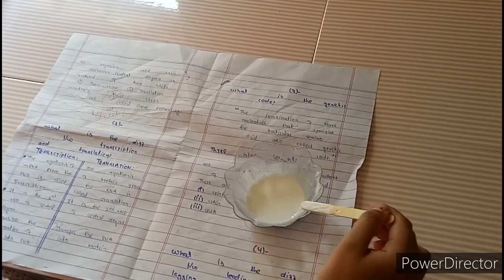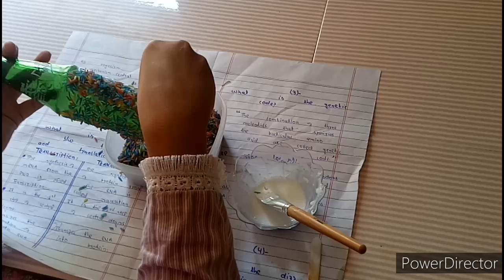Flower vase using rice || Best Out Of Waste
I am making this flower vase use as decoration purpose..

Material required:

Rice
Acrylic colour
Popsicle stick
Brush
White glue
Empty bottle